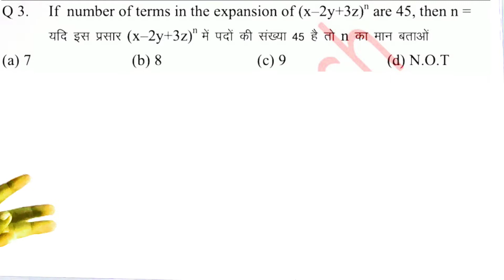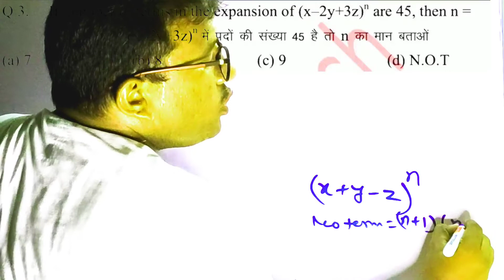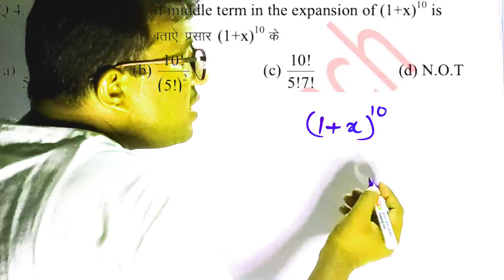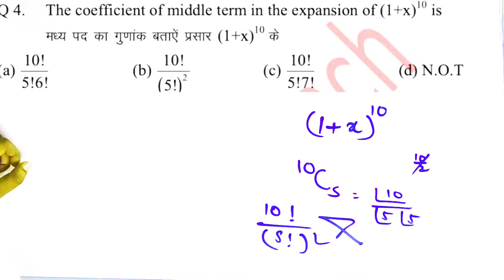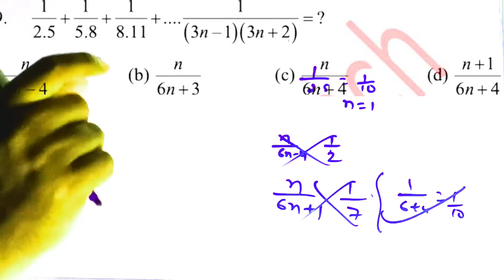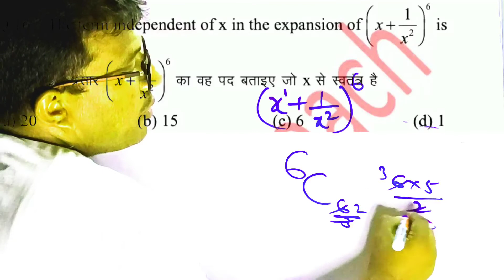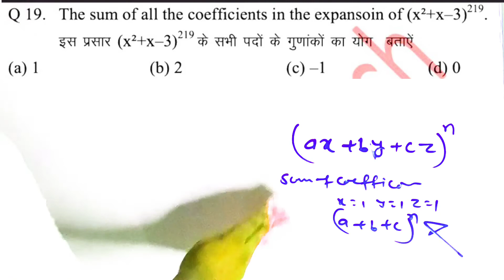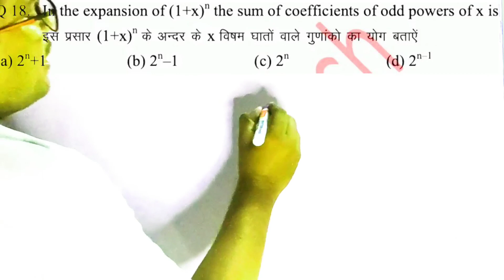INDIAN COAST GUARD PREVIOUS YEAR PAPER| TAT RAKSHAK KA IMPORTANT QUESTIONS| MATH FOR AIRFORCE NAVY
indian coast guard previous year paper| tat rakshak ka important questions| math for airforce NAVY H! In this video you will learn previous year paper for airforce NAVY and nda ABOUT THE CHANNEL IN THIS CHANNEL YOU CAN LEARN MATH FOR ALL COMPETITIVE EXAM AND YOU CAN LEARN REASONING AND SCIENCE ALSO. AND YOU CAN LEARN COMPLETE COURSE OF MATH PHYSICS FOR AIR FORCE NAVY AND NDA I WANT TO HELP THE STUDENT FOR COMPETITIVE EXAMINATION BY THIS CHANNEL SO YOU CAN ACHIEVE MORE KNOWLEDGE FROM HERE THANK YOU OUR SOCIAL MEDIA LINK: INSTAGRAM